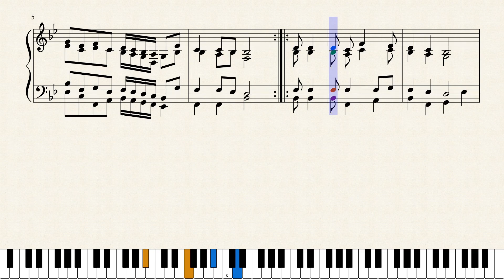"!Anu Gagatse !anu Elotse" notation/audio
I wanted to understand music better so I decided to teach myself hearing and writing down what I hear. The above is the end result. I heard somebody mention there is a special computer program which turn audio into written notes. I have not heard about that would love such a program, though writing music yourself is priceless. Footnote: I do not claim rights to these songs, I benefit from fair public use as it is performed in public and I don't profit from it. Try the interactive tutorial, or download the sheet music